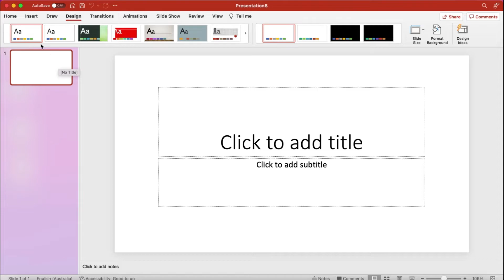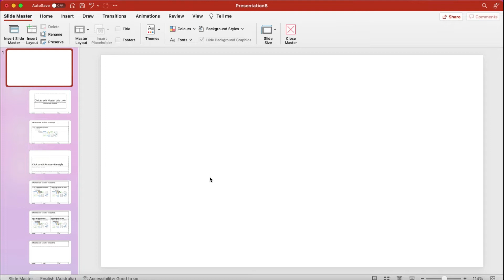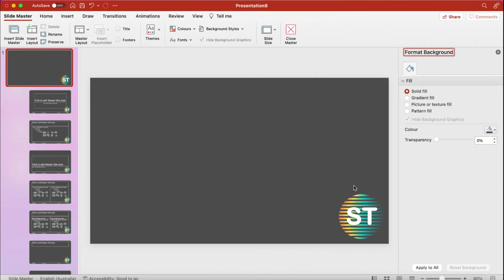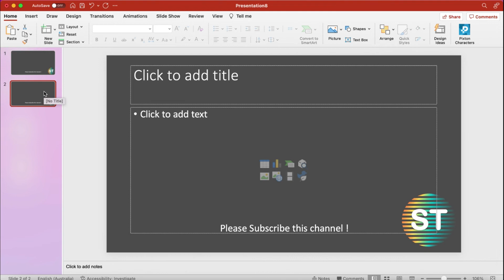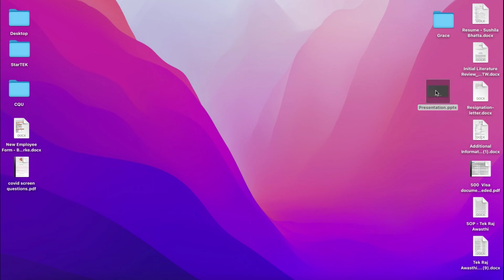How To Create A PowerPoint Template (For Beginners 2022)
This video is a tutorial on how you can create your own PowerPoint template. This video is the beginner's guide. You can create your own template to use it later.